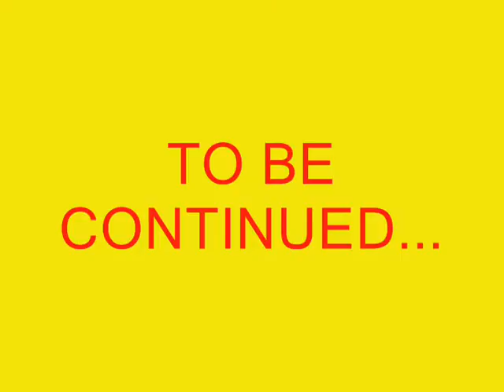TMATalents Mall Show P5 @SM Manila 2015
12-20-15